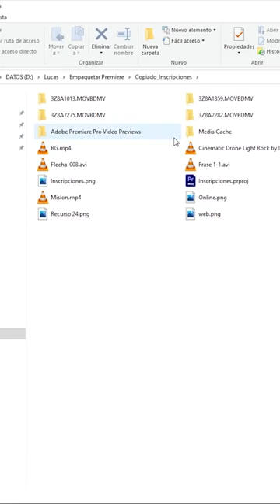Empaquetar proyectos en Adobe Premiere